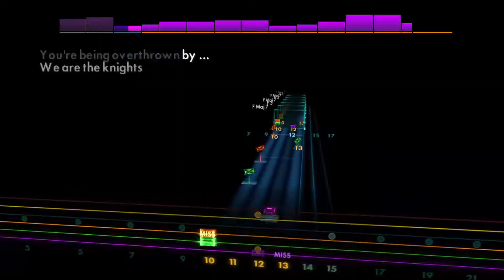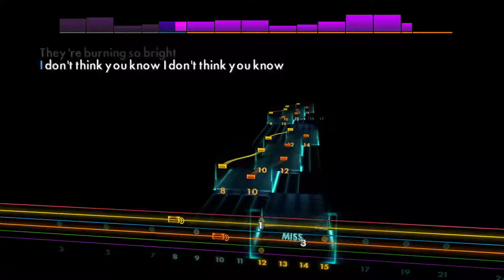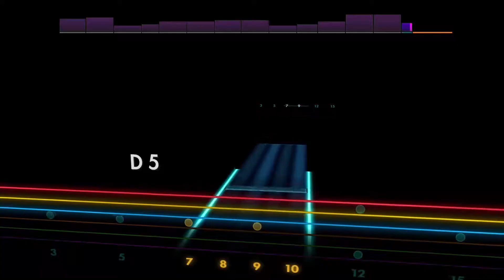Knights Of The Round - A Skylit Drive [Lead - D A D G B E] Guitar Tab